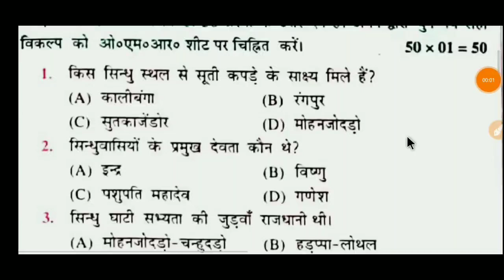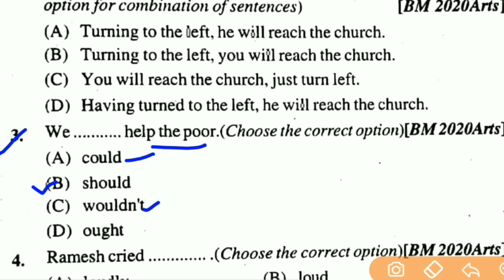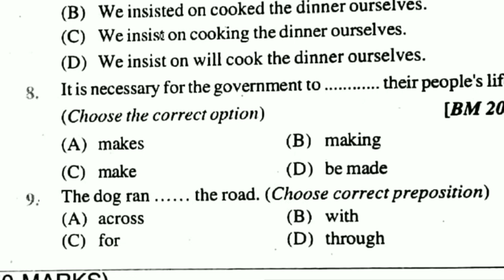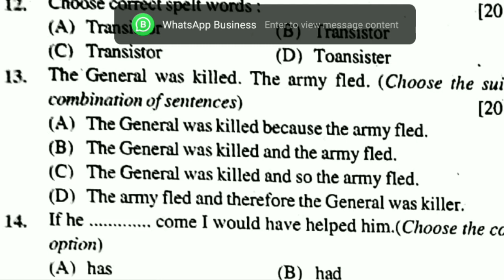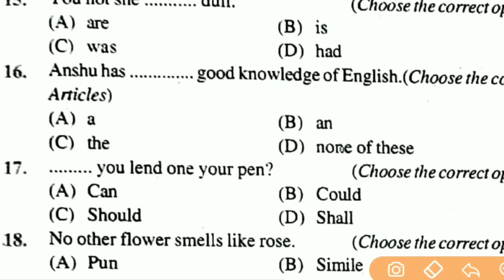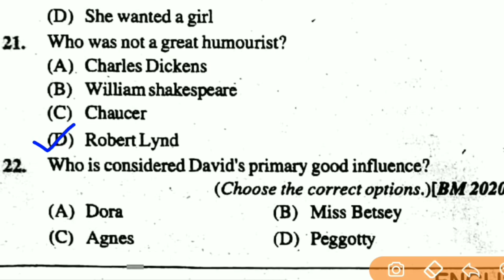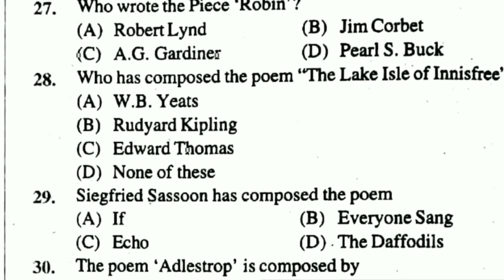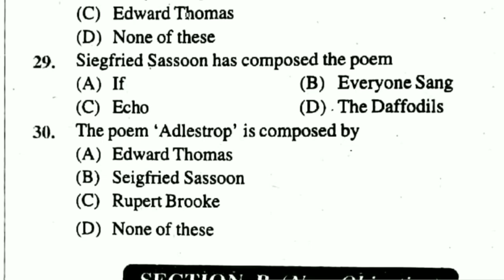12th English 50 mark model paper 2020, 12th class English important question, 12th English book -3